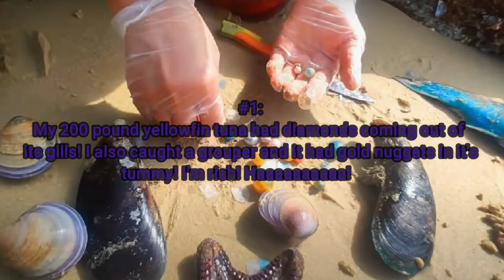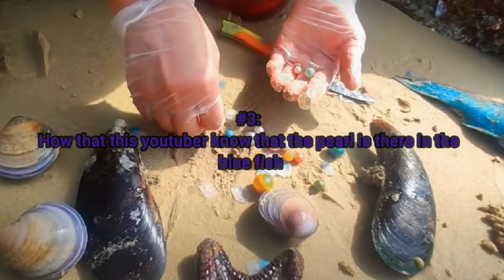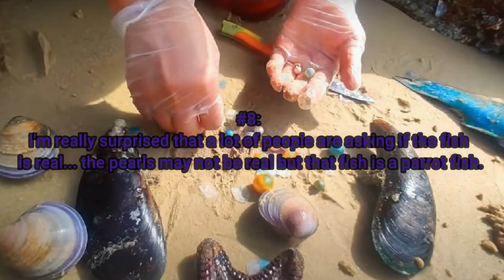STOP KILLING PRETTY FISH! PEARLS INSIDE A BLUE FISH!, "TOP COMMENTS"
Ying YouTube Video
I saw the blue fish belly very strange, after opening it, I found blue pearls!pearl gems, Top Comments.